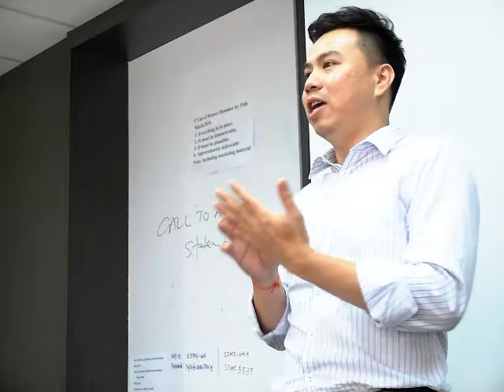Presentation Practice #3 44